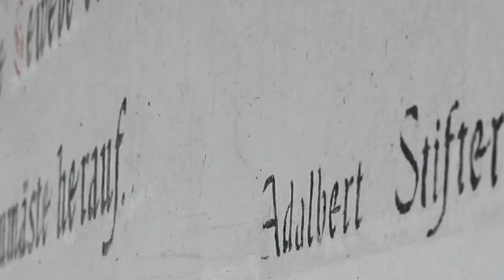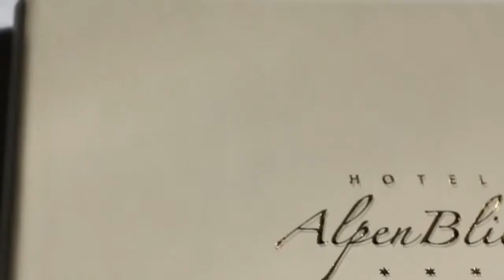Seminarhotel Alpenblick Kirchschlag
Das Seminarhotel Alpenblick in Kirchschlag stellt sich vor. Wir freuen uns auf Ihren Besuch!